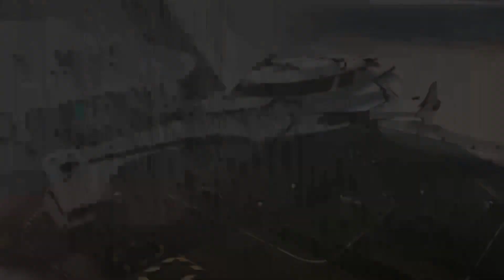Some pictures of Star Citizen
Here’s a collection of pictures that I’ve taken through the few months that I’ve had the game￼.